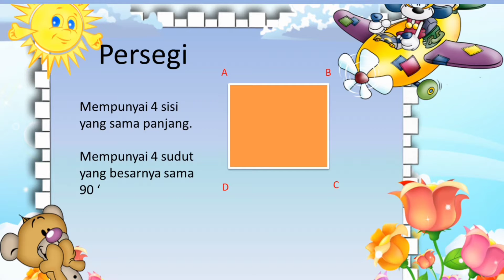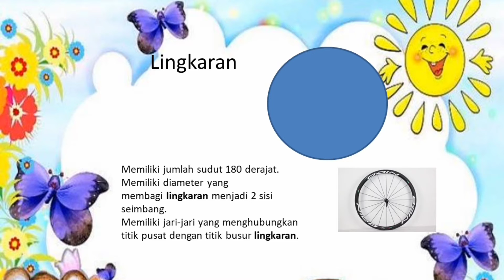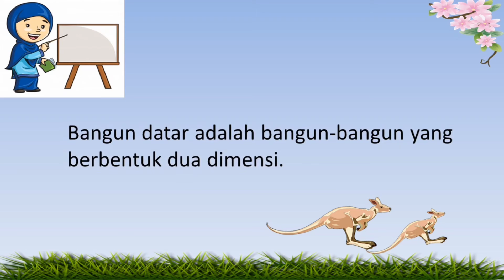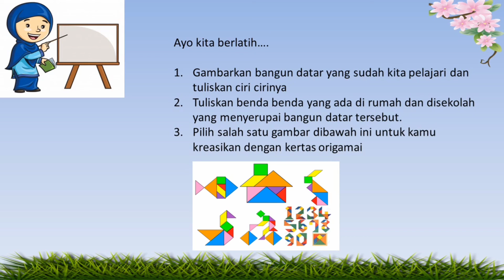Kelas 3 Tema 8 Mengenal Bangun Datar | SD Persa 'Sekolah Juara Medan'